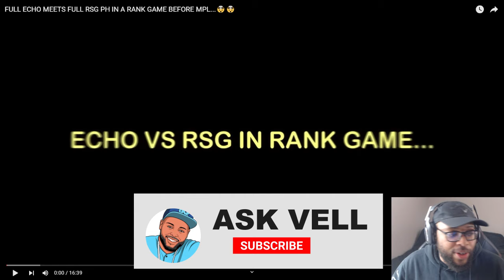Ask VeLL Reacts FULL ECHO MEETS FULL RSG PH IN A RANK GAME BEFORE MPL...🤯🤯